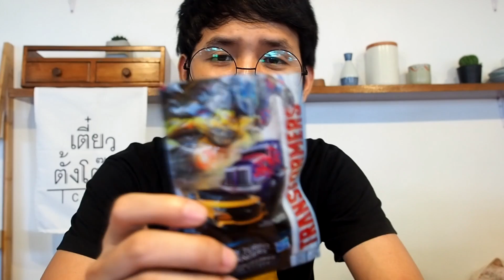(((แกะของเล่น !!!))) Transformers: The Last Knight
เป็นการรีวิวสไตล์บ้านๆของคนชอบดูหนังคนนึงนะครับ ถ้ามีข้อมูลผิดพลาดหรือพูดอะไรไม่ถูกต้องไม่ถูกใจต้องขออภัยด้วยกันไวด้วยนะจ๊ะ. .ฝากเพจ Facebook ด้วยนะครับ

ขอบคุณเนื้อเรื่องย่อจากเวป